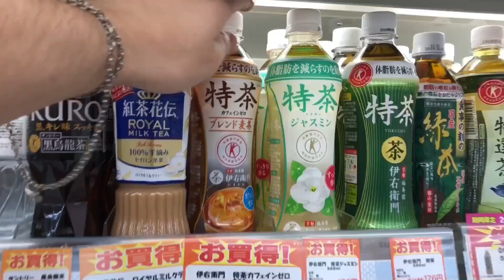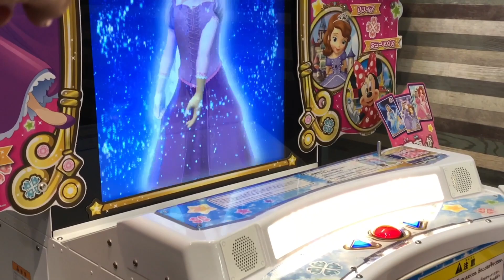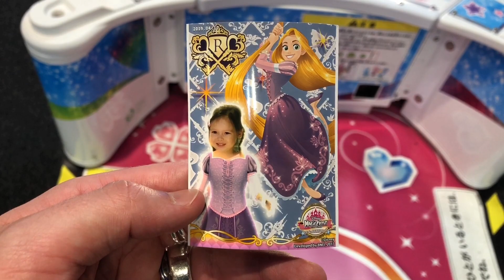Arisu in JAPAN || 日本 || Japanese Library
⛩ Welcome to the Japanese Library

🎁 💗 Want to Receive Japanese Homework and Resources every Sunday from scratch, Chat with me Privately, see my Life in Japan or just Support me?

🌟 Pay me through PayPal (books, donations or for video any requests)

🌸Thanks to my amazing Patrons for supporting my dream to educate, motivate and inspire the world.

🀄️ Stein Eric (VIP)🀄️Jenny Chapman (VIP)
🀄️ Aeroshini 🀄️ レオ 🀄️Youssef M 🀄️ Manuel Diaz
🀄️ Rey Gonzalez 🀄️ Ivan Manić 🀄️ Nick Defever
🀄️ Michelle Goode-Smith 🀄️Tasha Mincey
🀄️ Pavlína Vlčková 🀄️Heiricar
🀄️Anonymous 🀄️ Natalie Yoshino

🔺I’m busy writing my own Ebook about learning Japanese from knowing nothing to being Fluent.

📝About me: I live in Japan Saga with my family. I'm a South African loving the gym and to study. Also like to drink coffee, red wine and be healthy. Ask me anything else in the comment section.

🎥 I’m a South African living in Japan. It’s my passion to educate, motivate and inspire people. I speak Afrikaans, English and Japanese. I love studying Japanese, have a glass of wine and exercising.

ひらがな, カタカナ, katakana, Japanese Exercises, manga Reading ,Japanese Books, Jobs in Japan